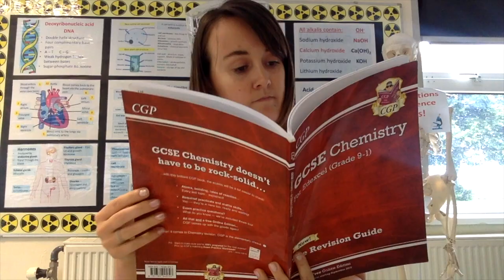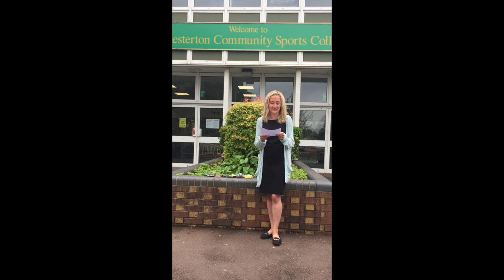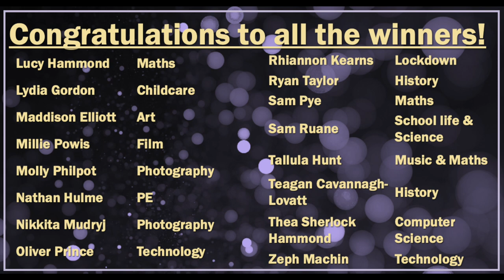CCSC Certificate Evening 2020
A huge congratulations to all our certificate winners for 2020 Certificate Evening!